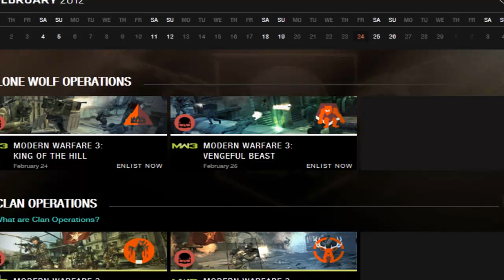Rank / Level Up Clan - Call of Duty Elite Tutorial Gain XP & Unlocks Black Ops 2 & Ghosts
Facebook FB friends show up in game so go ADD!

LIKE & FAVORITE please & thank you

TO join NvS Check above links out, for clan events and updates on Elite make sure your following
the blog. Great way to rank up your clans and for the Lone wolf and general Elite & CoD updates.